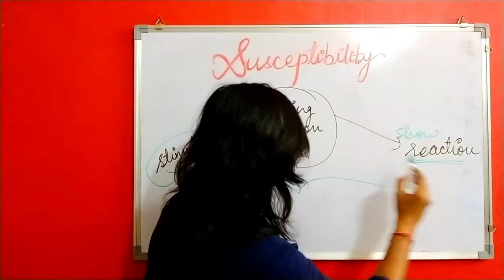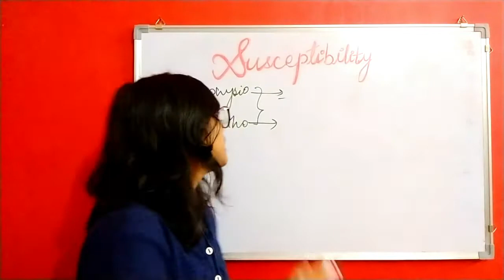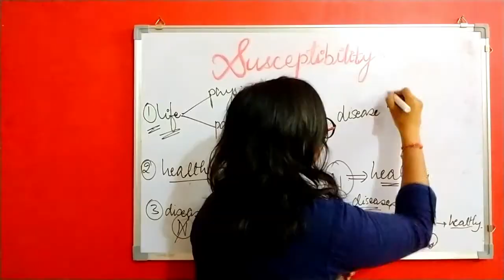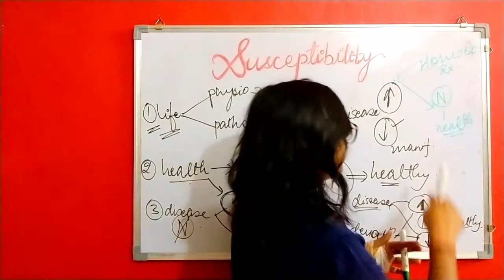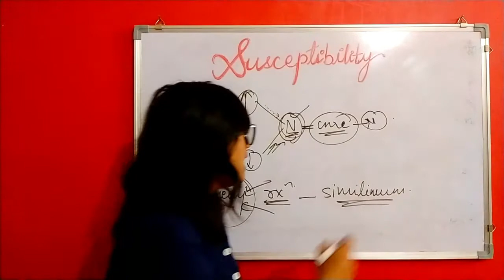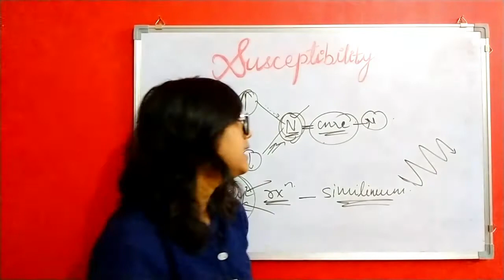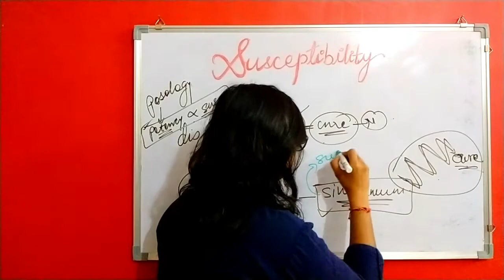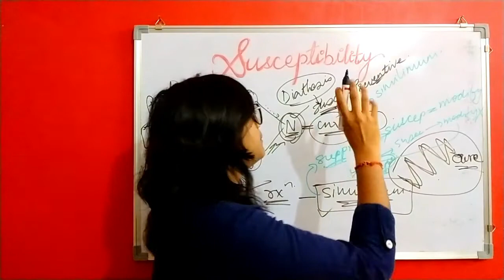||SUSCEPTIBILITY|| Susceptibility In Homoeopathy!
@potency selection;;

In Homeopathy susceptibility is considered as the general quality or capability of the living organism of receiving impressions; the power to react to stimuli. The cure and improvement of diseases depend upon the power of the organism to react to the impression of the curative remedy.